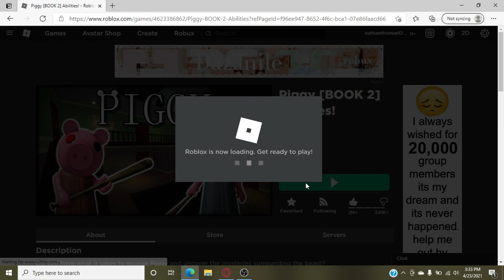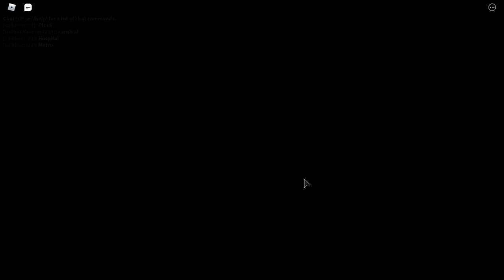the new update | Piggy